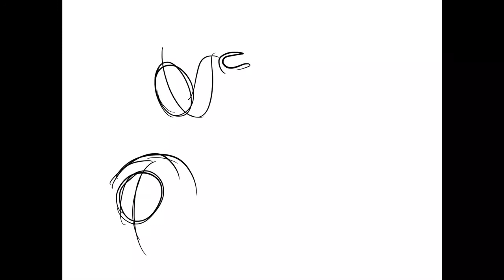MALFUNCTIONING | Speed Draw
A little bit left field, but here's a horribly malfunctioning The Spine (steam powered giraffe) wreaking the usual havoc.

Songs used (in order):

* Rap Monster- Joke
* Imagine Dragons- Friction